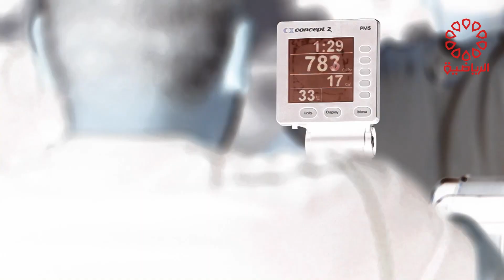برنامج كروس فت الثلاثاء 2/7/2024